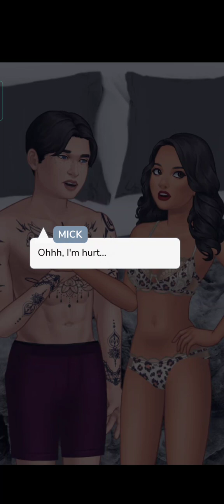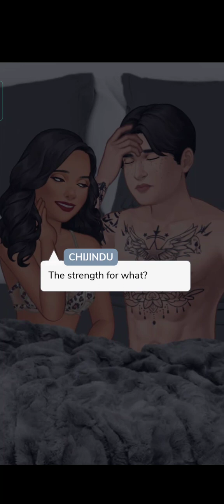Playing with Fire 🔥 Episode 11